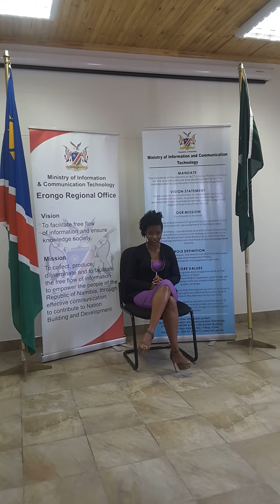Namibia turns 28!!!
21 March signifies a very important day in the history of Namibia. The sweat, blood & tears of our freedom fighters finally paid off. Namibia gained it's freedom from colonial forces.

Tell us what this day means to you?